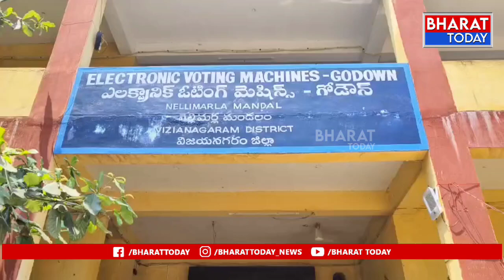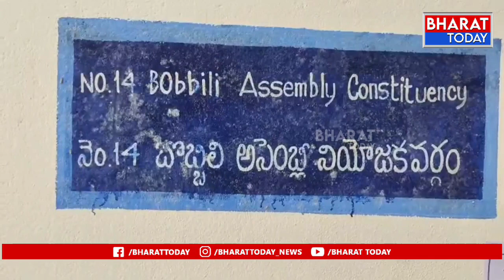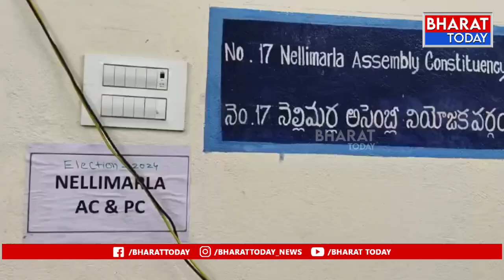విజయనగరం: ఈవిఎం ల కేటాయింపు పరిశీలించిన కలెక్టర్ నాగలక్ష్మి | Bharat Today